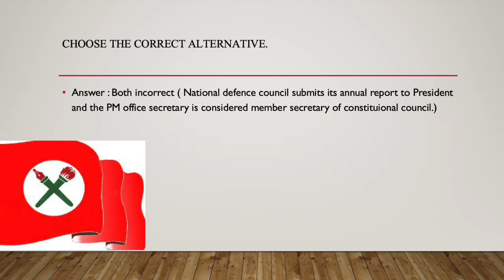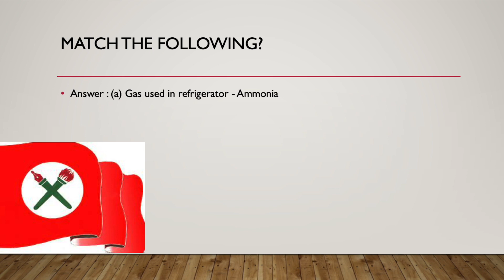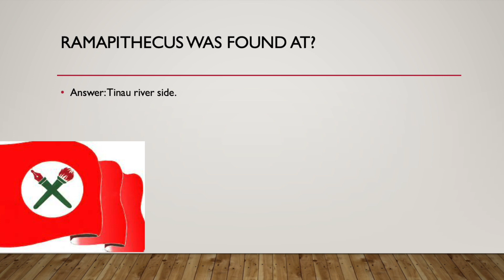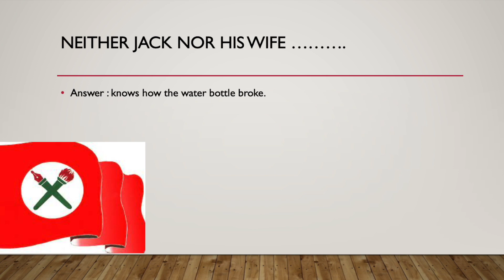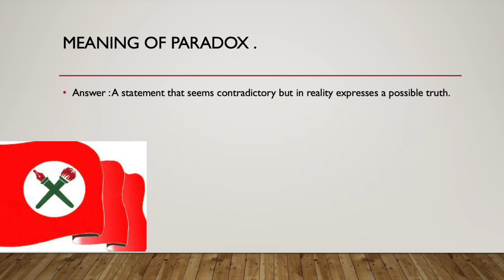Loksewa officer exam 2079-80 ( gk and English part)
NSUPAC for the student welfare.